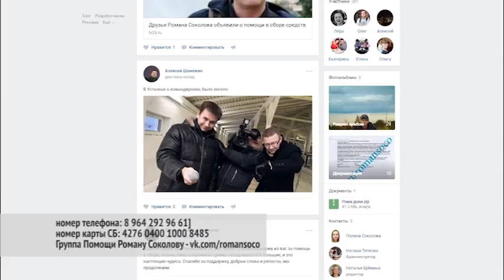МИР НЕ БЕЗ ДОБРЫХ